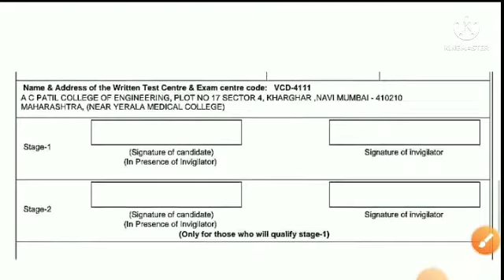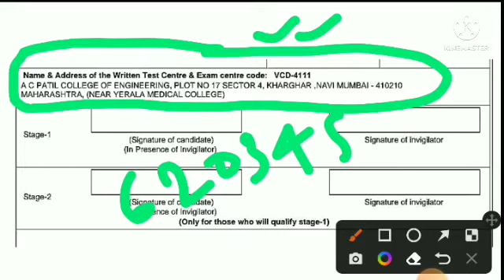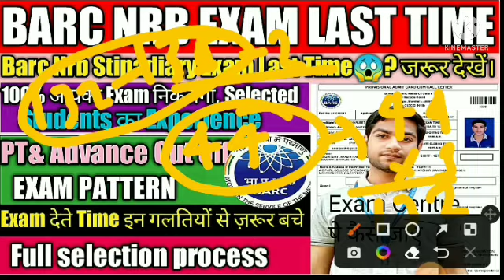barc nrb stipadiary exams last time tipes||barc nrb stipadiary privious year Cut off||exam pattern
barc nrb stipadiary exams last time tipes||barc nrb stipadiary privious year Cut off||exam pattern||barc nrb stipadiary selection process

barc nrb stipadiary/Npcil Stipadiary Related all information playlist 2022

any doubt talk to me

Instagram I'd

Knowledge jee 24

& amarjeetku4